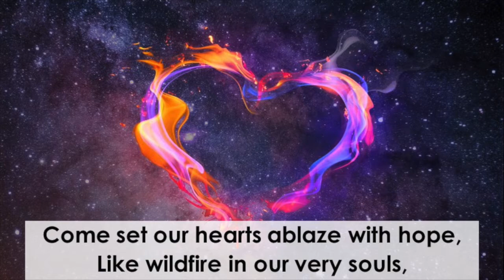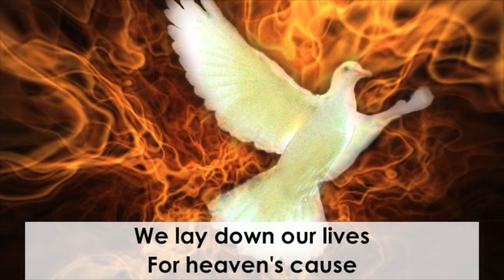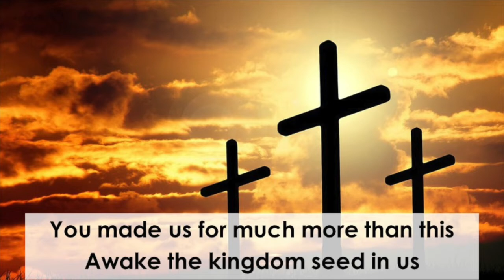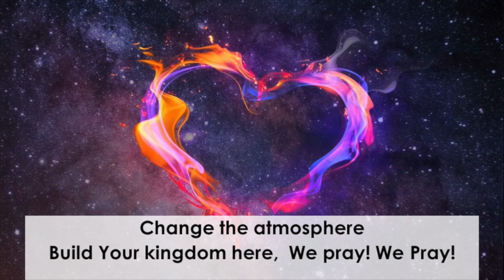Build Your Kingdom Here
Songwriter: Rend Collective
Shawn Stanley, Taylor Stanley, Shane Spanier